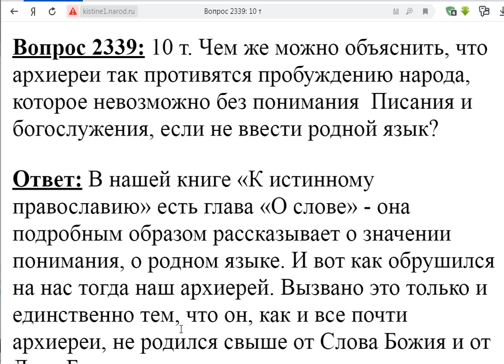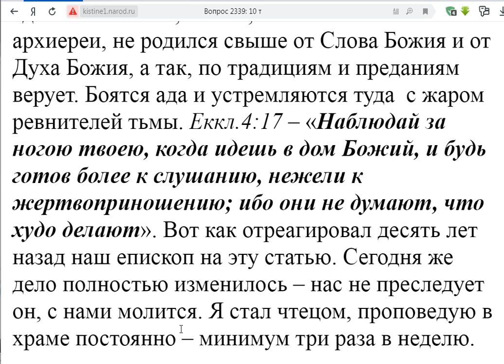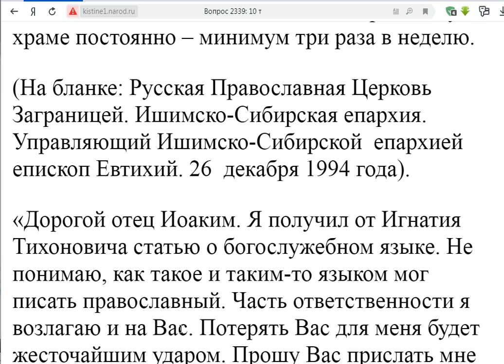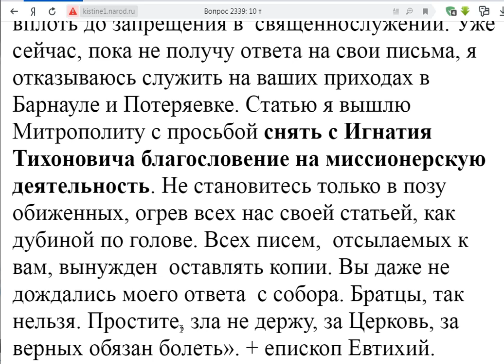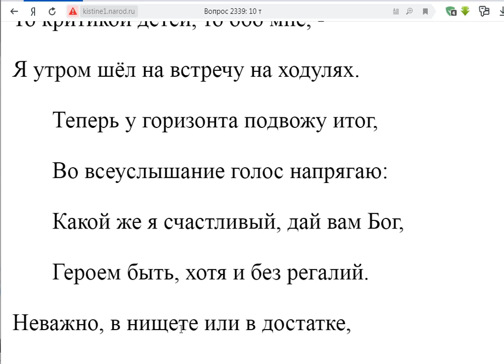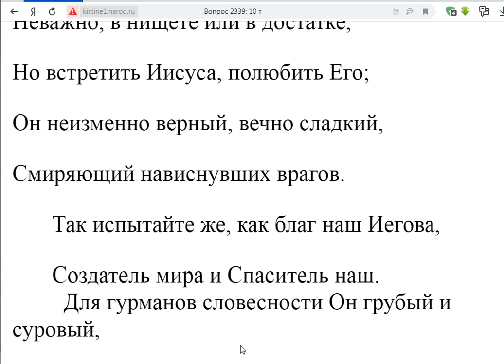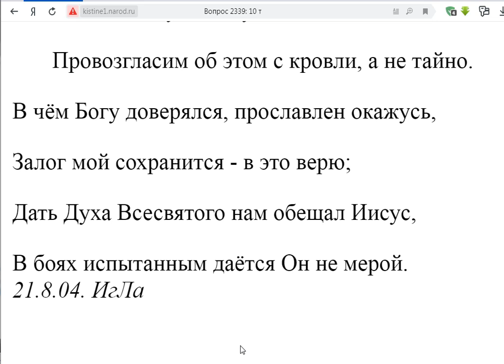2339. Почему архиереи против понимания богослужения?